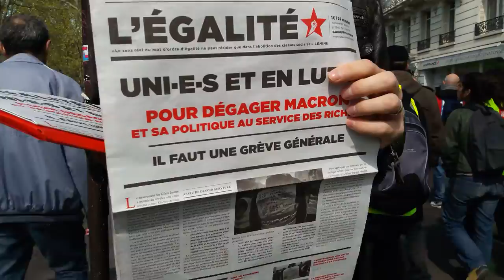Manifestation Gilets Jaunes Paris République 6 avril 2019 Acte21 #172 Canal Saint-Martin